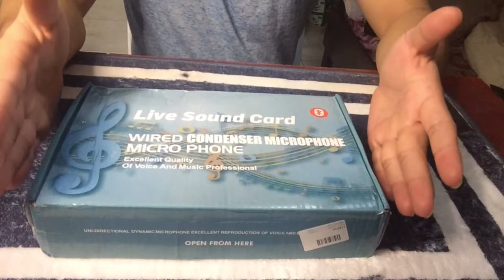V8 Sound Card & BM 800 Condenser Mic |Budget Studio Set || BAMBski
Follow our sister, BAMBski Benilda!

Follow our brother, BAMBski Stephen!